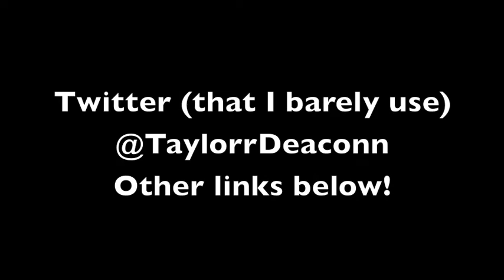How To: *Not* Get Guys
Hey guys! Hope you enjoyed this weeks video! Please like, subscribe and continue to spread the word about this channel, it means a lot to us :)  Thanks again to Katlyn for letting me have this topic because we both had this idea. Have an awesome week and cya next Tuesday!